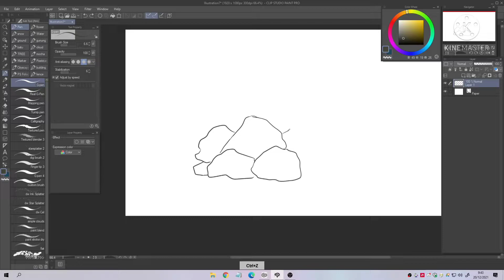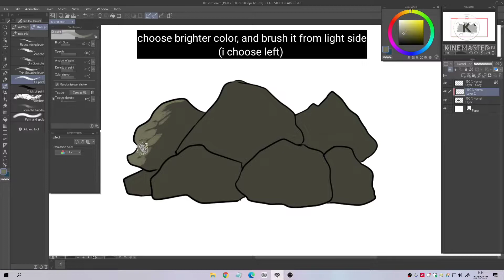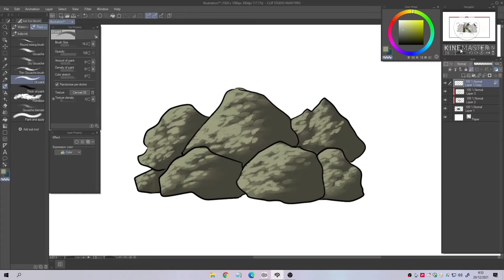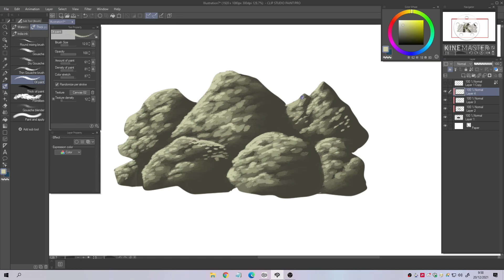【Clip Studio Paint】How to Paint Rocks 【Tutorial】